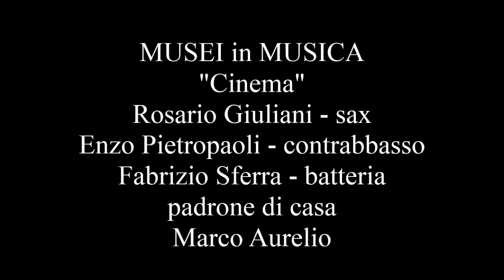2015 11 21 MUSEI IN MUSICA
"Musei in Musica" è la manifestazione di apertura dei Musei Civici di Roma anche nella notte del 21 novembre 2015, con l'aggiunta di concerti e spettacoli. In questo video ai Musei Capitolini, nella Esedra di Marco Aurelio, la parte finale dell'esibizione dal titolo "Cinema" del trio Giuliani-Pietropaoli-Sferra sulle note di Nino Rota.